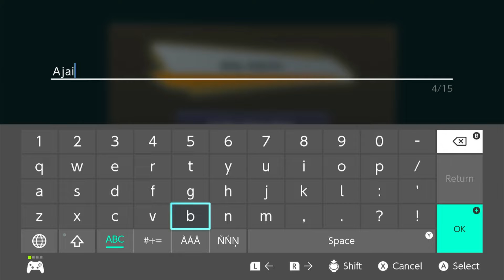SD GUNDAM BATTLE ALLIANCE : Prologue, Intro and Gameplay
A Battle Alliance to Correct a False World
Chapters
00:00:00  Prologue
00:02:40  Intro
00;08;00  Gameplay

SD GUNDAM BATTLE ALLIANCE is an action RPG that allows players to battle Super Deformed (SD) versions of Mobile Suits from the Gundam series.
The story takes place in G: Universe, a world where Gundam canon twists and turns in ways no one can predict. To correct this world's distorted history, the player leads a 3-unit squadron consisting of Mobile Suits and pilots from across Gundam history - a true Battle Alliance.
What Awaits Beyond False History...

No. of players                  :  Single System (1) Local wireless (1-3) Online (1-3)
Genre                                :  Action     Role-Playing      Fighting
Supported languages     :  English, French, German, Italian, Japanese, Portuguese, Spanish